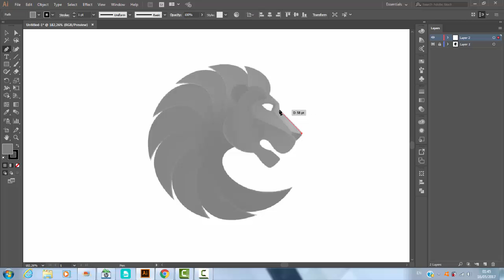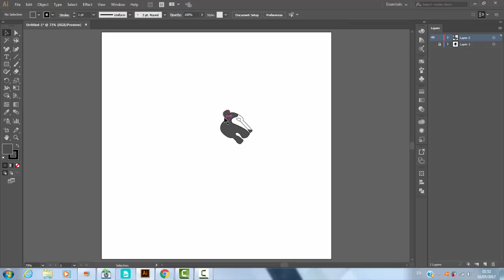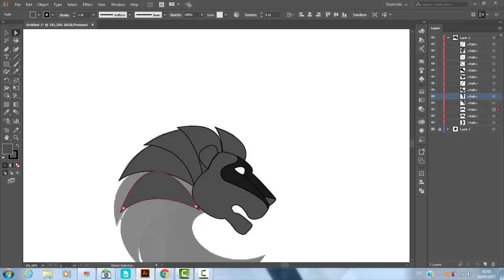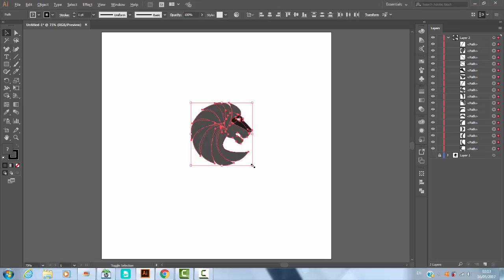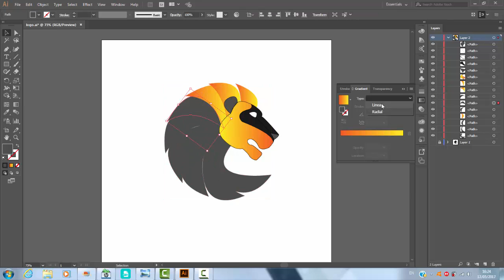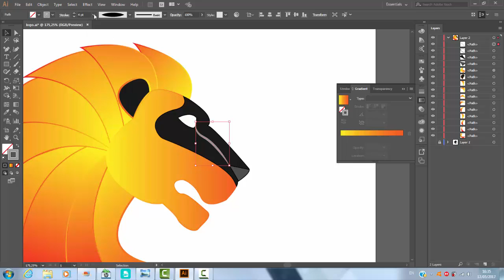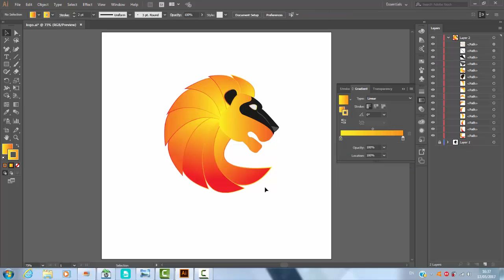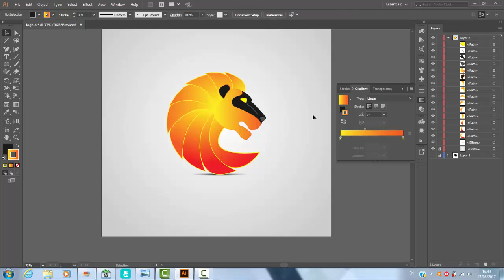Adobe illustrator Tutorial : How to Design Head Lion Logo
in this video tutorial a show you how to Design Head Lion Logo step to step in adobe illustrator tutorial
Hope you like the video,Please leave a "like" and "share" if this helped you :)
Happy Watching. . .